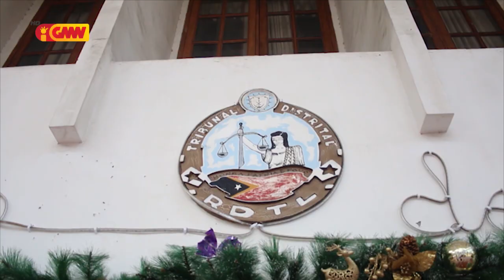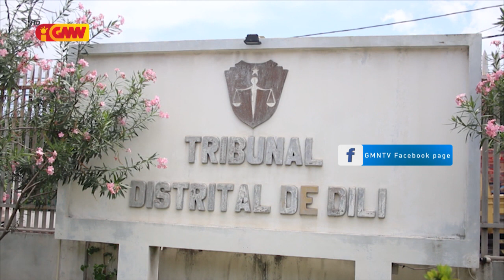PN seidauk desidi hasai imunidade Deputadu António da Conçeicão "Kalohan"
Parlamentu Nasioál seidauk desidi atu hasai imunidade Deputadu António da Conçeicão "Kalohan"